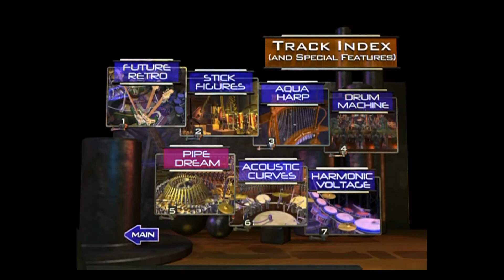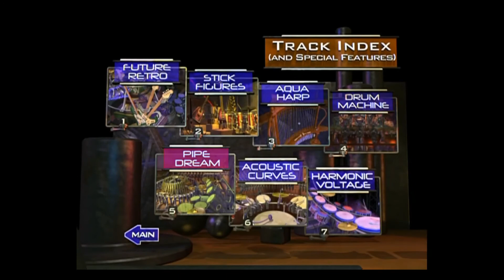Animusic Special Edition DVD Walkthrough